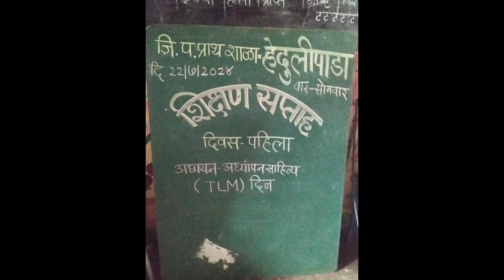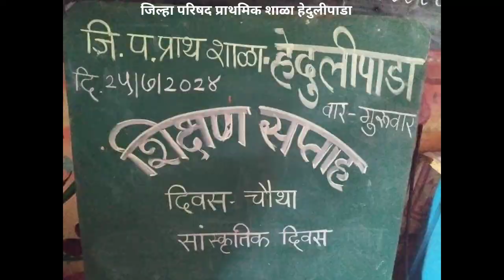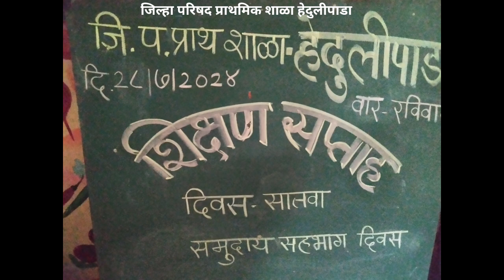शिक्षण सप्ताह 2024 शाळा हेदुलीपाडा